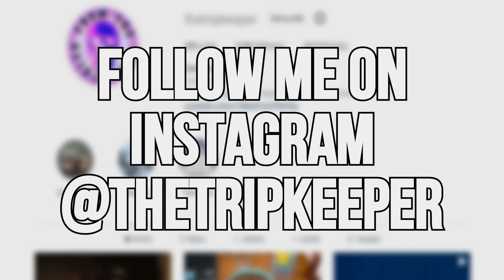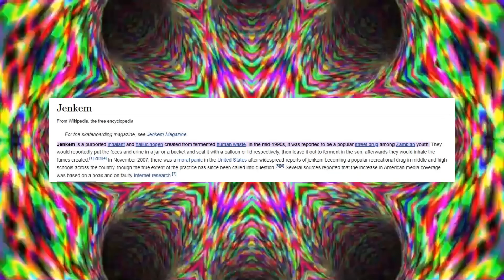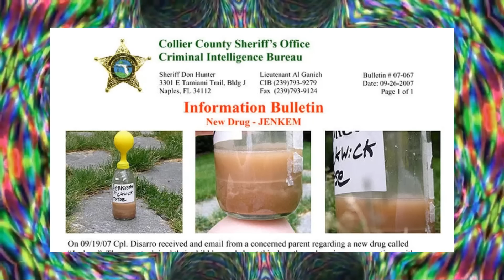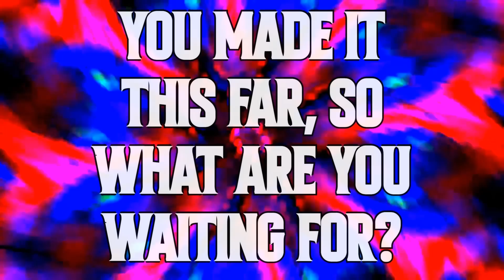Jenkem Stories To Help Take The Edge Off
J E N K E M

I used Doug Firebaugh's, "Alabama Railroad Town" for the Instagram song. I slowed it down and reverbed it. As you have noticed in my past couple of videos, I love the pedal steel guitar. It is my favorite instrument and it sounds beautiful. I also try to use songs no one has heard of because I want people to find out about these unknown artists.

The Suicide Hotline has updated their number to just be 988 recently. I do believe you can still use the other number, but 988 is much quicker!

SAMSHA ADDICTION HOTLINE:  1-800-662-HELP (4357)

Chapters:

00:00 - Instagram/Intro

00:44 - Jenkem Overview

01:50 - Crappy, But Noticeable

04:06 - A Neckbeard Takes Jenkem

06:23 - I Came

09:15 - You Wanted This

11:09 - Outro